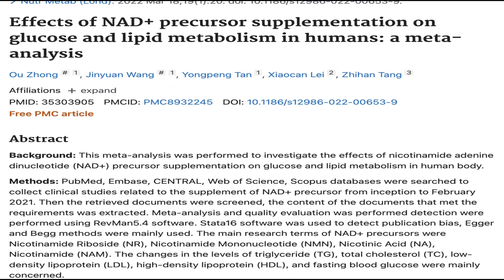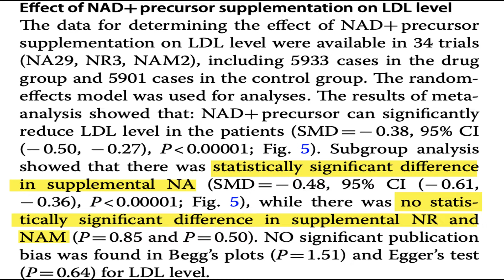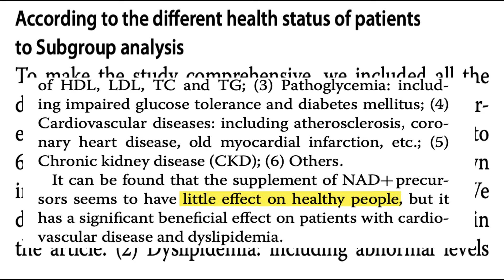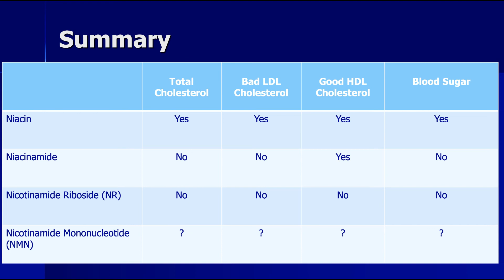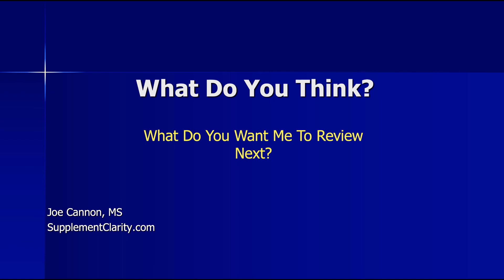Do NMN & Nicotinamide Riboside Lower Cholesterol & Blood Sugar?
Nicotinamide riboside and Nicotinamide mononucleotide (NMN) are popular antiaging supplements but what are their effects on cholesterol, LDL, HDL and blood sugar levels? How do they compare to niacin (vitamin B3) and niacinamide? Here's a review that sheds some light on this topic

🔴 🔴Things I like & use:
🔴🔴 🔴Things used to make this video:
1 Lot’s of work
2 This video editing software
3 This Microphone